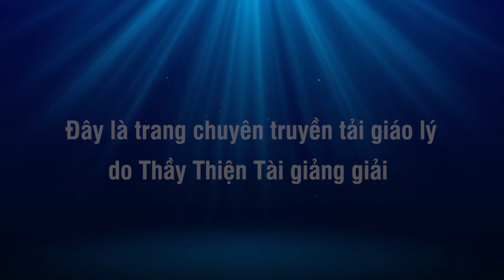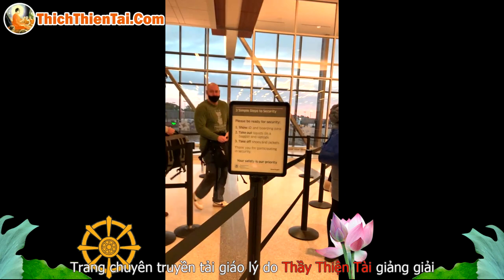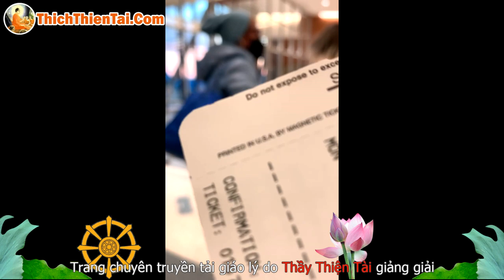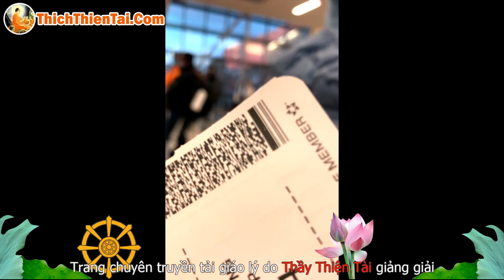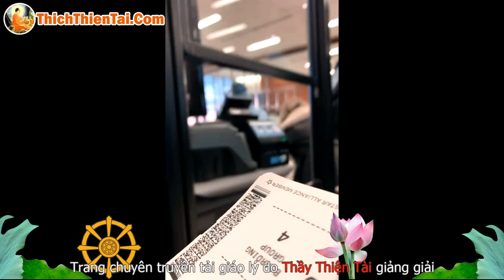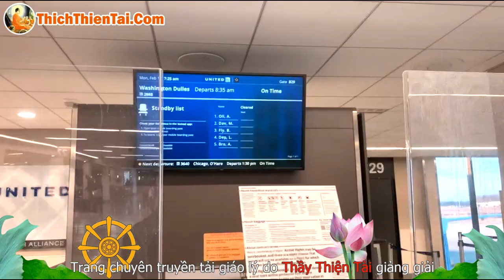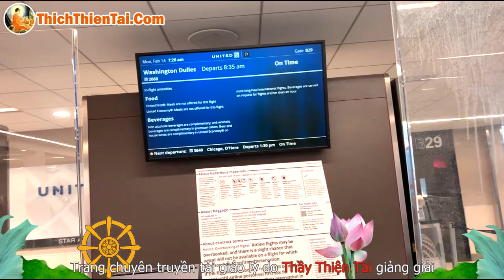Thầy Ra Sân Bay 14-02-2022 - Thích Thiện Tài Đạo Tràng Bát Nhã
Người giảng: Thích Thiện Tài
Địa điểm: Chesapeake,  Virginia, Hoa Kỳ
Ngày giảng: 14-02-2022